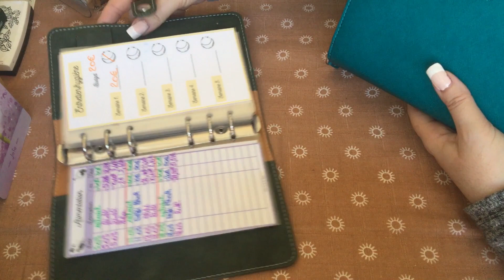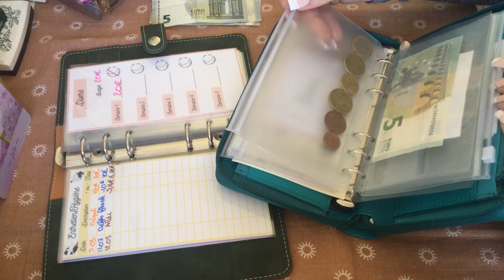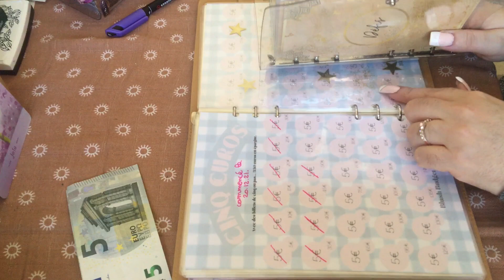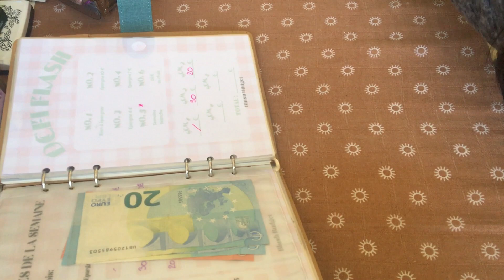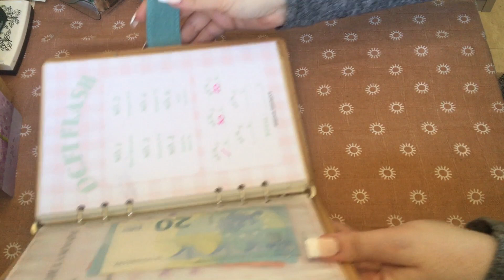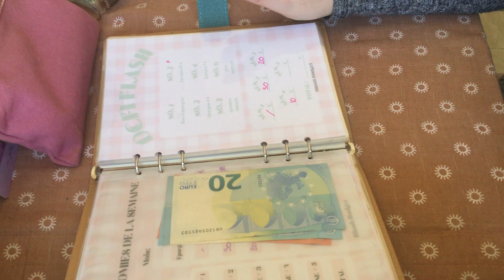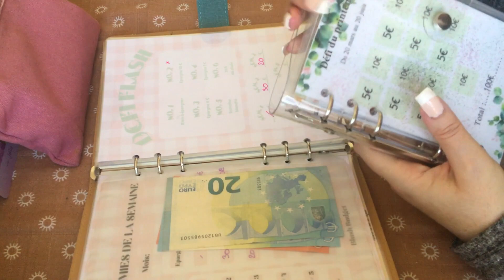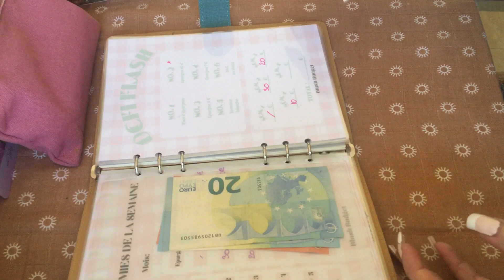BUDGET DE MARS 2022 - BILAN SEMAINE 3 ET REMPLISSAGE SEMAINE 4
Hey coucou !!
On se retrouve pour le bilan de la troisième semaine de Mars et le remplissage de la quatrième semaine.
N'hésite pas à partager si ta semaine c'est bien passé ou pas, c'est pas grave, le principal c'est que tu n'ais pas dépassé ton budget 😊
En attendant ma prochaine vidéo,
Je te souhaite un bon week-end et/ou une belle semaine.
A bientôt,
Djuli ✨
Chaine d'Amandine budget:
Ma boutique
N'hésite pas a aller y faire un tour et pour me soutenir de passer une petite commande, cela me ferais vraiment hyper plaisir ♥
Pour télécharger mes fiches gratuitement:
Mes outils:
Classeur marron: